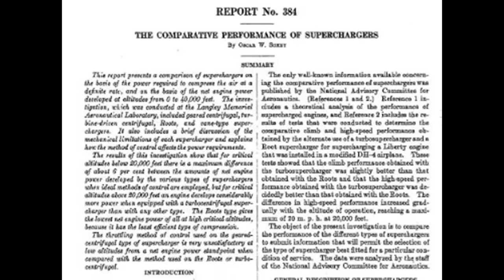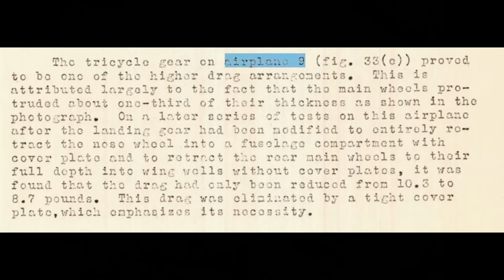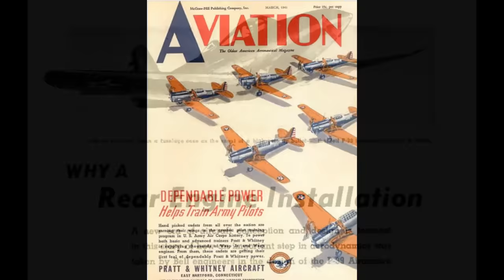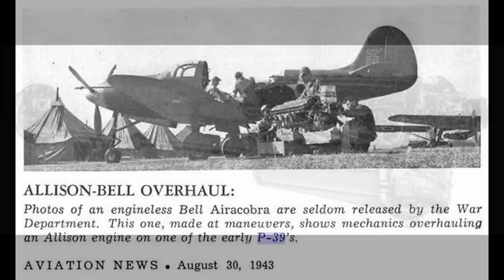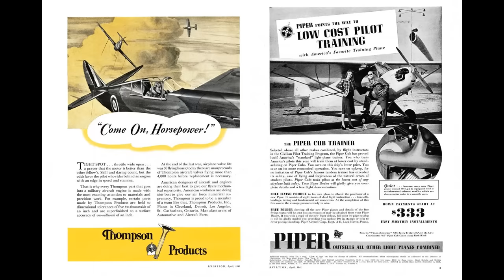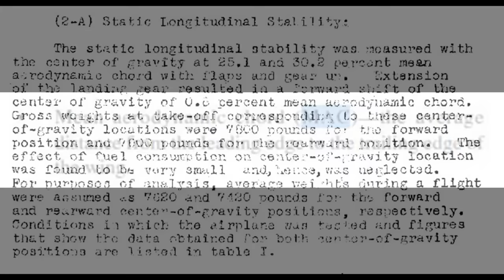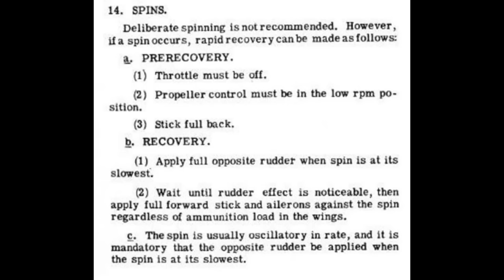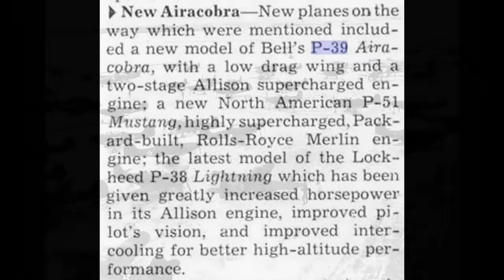Bell P-39 Airacobra, Why the Mid Eng?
In this video we go over the reasons for, and the pros and cons of the P-39's mid engine design.

Other subjects covered are center of gravity, spin recovery and more.